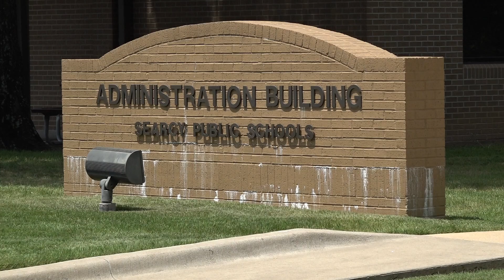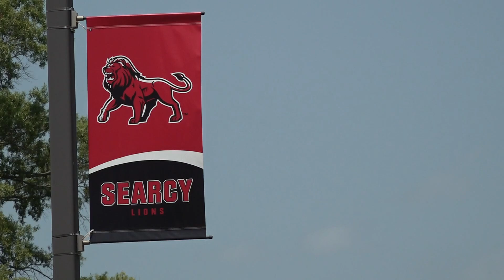Searcy agrees to 'no cellphone policy' for school students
A pilot program launched by Gov. Sarah Huckabee Sanders has school districts throughout the state planning to remove access to phones.